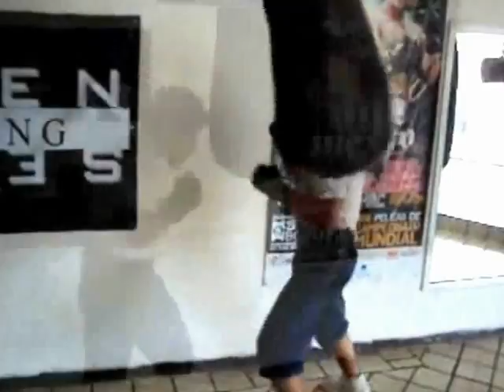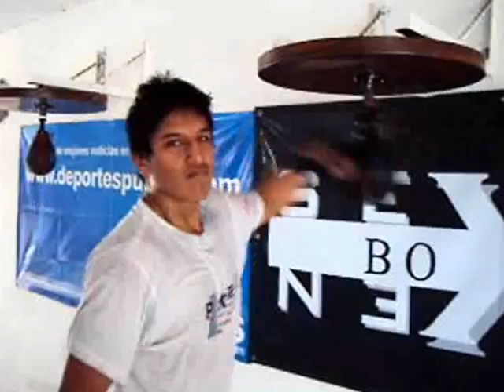OLIVARES TRAINING TRIBUTE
JESUS OLIVARES UN POCO DE SU ENTRENAMIENTO